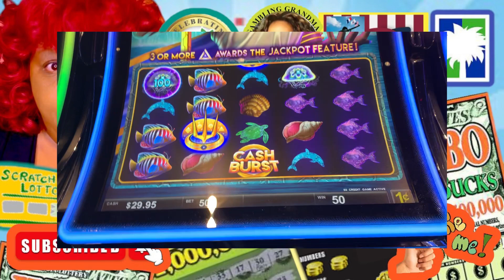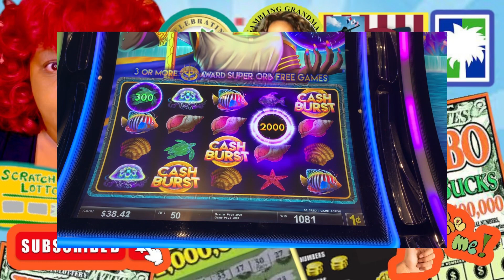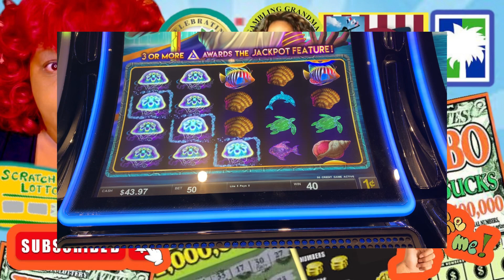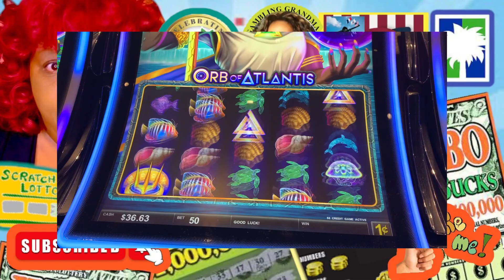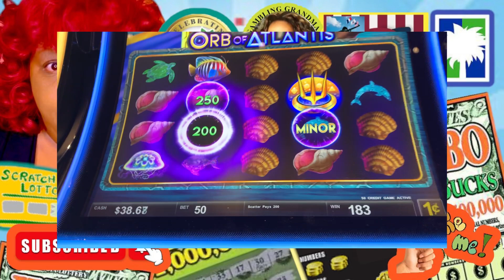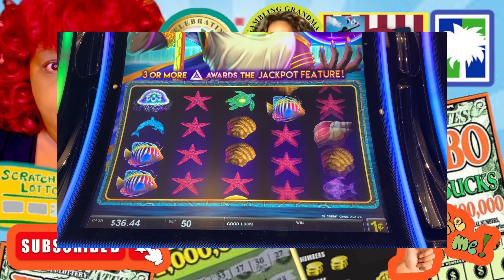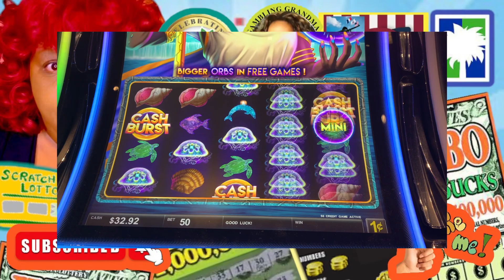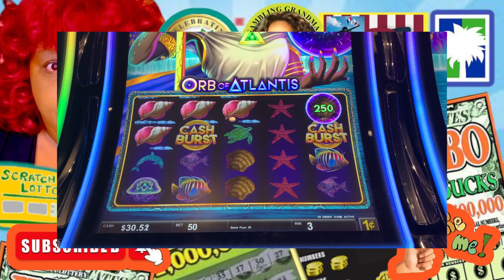Big win 💥Join me at Oaklawn park💥 hit big with me.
Welcome to the exciting world of gamble with me. Where we’re currently traveling America to so that we can gamble America. Come along with me.

Currently gambling: Arkansas

At: Oaklawn Park